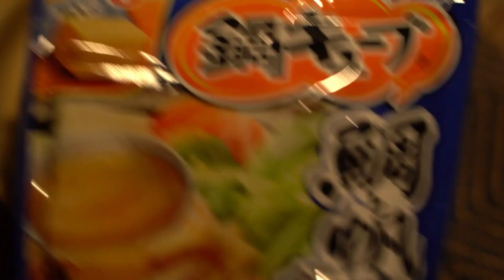冬キャンプ初心者へ贈る薪ストーブのすすめ【エクスカーションティピ/325＆Gストーブ】~薪ストーブ料理風景~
ＹＯＵの初心者キャンプ講座 薪ストーブ ソロキャンプ Gストーブ エクスカーションティピ/325
【概要】薪ストーブを使った調理。アツアツのストーブの上で鉄板をするも良し、鍋をするも良し。本日は薪ストーブを使った調理の風景をお届けする。

【おすすめチャンネル】～recommended channel～

New！！≪野良道具製作所キャンプギア≫
　★野良スティック
　★野良ばさみ
　★野桜（焚火台）
　★野良ストーブ（焚火台）
　★野良ブラスター（真鍮製火吹き棒）
　★野良プレート（焚火台）※1枚売り

０１＿≪テント・タープ・寝床関係≫
　★DODライダーズタンデムテント ワンタッチテント シート付属
　★蚊帳（かや）
　★FIELDOOR 車中泊マット 10cm厚 Mサイズ
　★FIELDOOR アウトドアコット
　★DD Hammocks タープ 4X4 正方形
　★ハンモックベルト 2本セット
　★DDカラビナ x 2
　★DODフタマタノキワミ
　★DODフタマタノバシ
　★ネイチャーハイク CloudUp2 アップグレード版 グランドシート付き

０２＿≪火起こし・調理器具関係≫
　★ピコグリル 398 Picogrill
　★ロゴス焚火台用防炎シート
　★ハスクバーナ 手斧 38cm
　★オピネル ステンレス#10
　★ファイヤーライターズ
　★ファイヤースターター
　★火打鎌　火打石
　★薪トートバッグ
　★ロゴス(LOGOS) LOGOS×肥後守 ナイフ

０３＿≪ランタン・ＬＥＤ関係≫
　★FEUERHANDフュアー ハンドランタン
　★LEDランタン USB充電式 モバイルバッテリー機能付 2個セット

０４＿≪机・椅子関係≫
　★DODテキーラテーブル

０５＿≪Ｇストーブ関係≫
　★G-Stove Cooking View Tent Stove 本体セット
　★G-Stove/ジーストーブ 専用
　★G-Stove 専用45度煙突
　★ストーブファン

０６＿≪コーヒー関係≫
　★手挽きコーヒーミル ステンレス製

０７＿≪その他≫
　★suaoki ポータブル電源 大容量120000mAh /400Wh

０１＿≪一眼ミラーレスカメラ≫
　★sony a7ⅲ
　★タムロン（TAMRON） 28-75mm F/2.8
　★PROTAGE 結露防止 レンズヒーター
　★カメラバッテリー
　★液晶保護フィルム
　★Kenko 67mm レンズフィルター
　★HAKUBA 三脚
　★英国風カメラバッグ

０２＿≪アクションカメラ　ＧＯＰＲＯ≫
　★GoPro HERO7 Black CHDHX-701-FW
　★Ulanzi V2 Gopro保護ケース Gopro Hero 5/6/7用
　★ハンドグリップ
　★Ulanzi ミニ三脚 ハンドヘルドスタビライザー